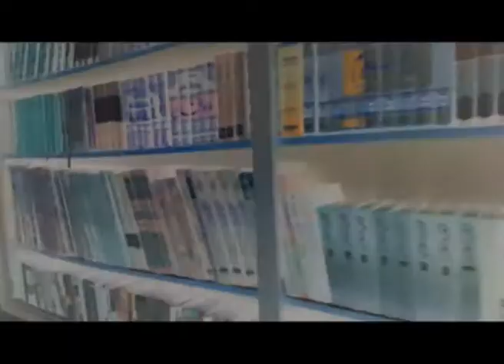قربانی کس پرواجب ہے ؟مفتی اسداللہ کے ساتن